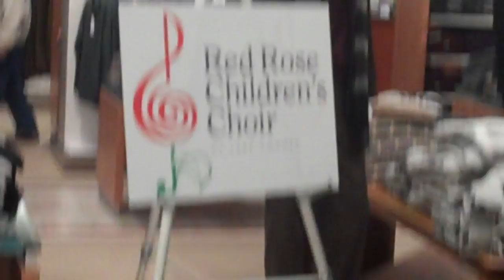Lord & Taylor Old Orchard Holiday Choir